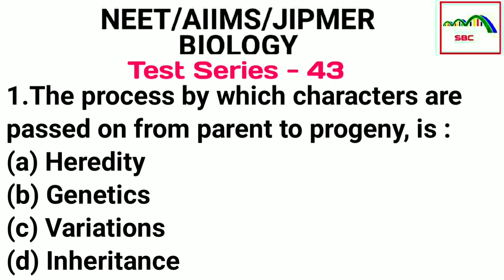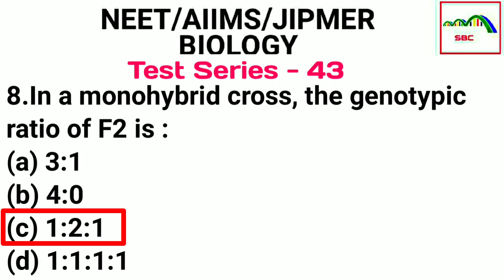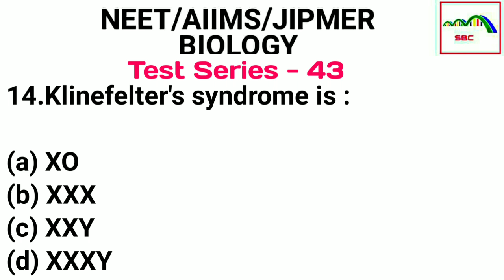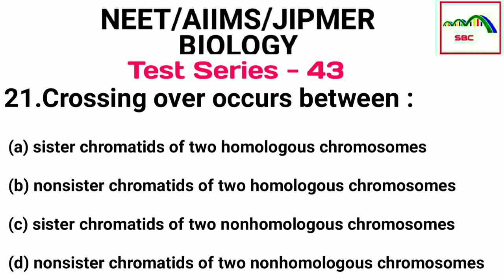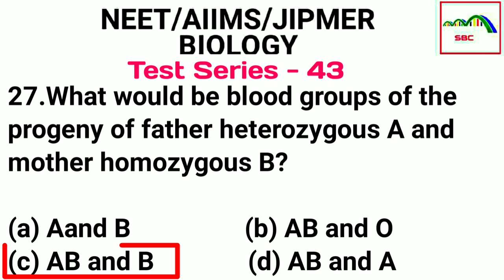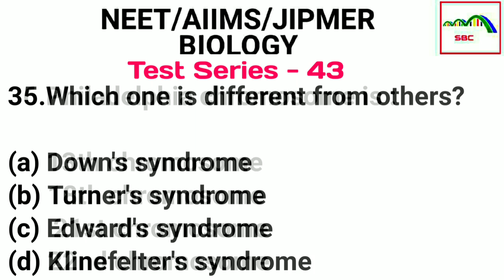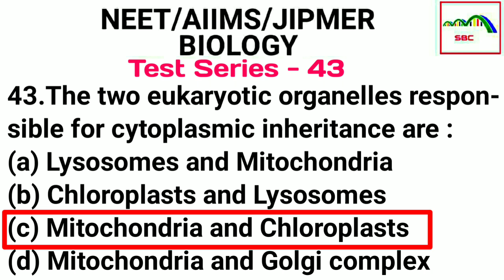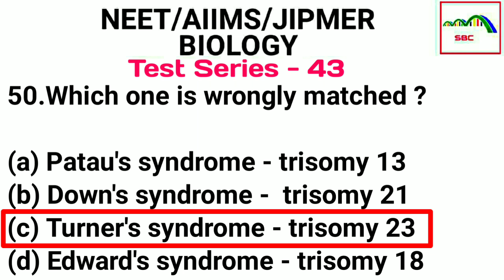#43 Biology Mock Test On Principles Of Inheritance & Variations For NEET 2021 |SWARNIMBIOLOGYCLASSES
In this video we will discuss about FREE ONLINE BIOLOGY TEST SERIES FOR PREPARATION OF NEET/AIIMS/JIPMER at SWARNIM BIOLOGY CLASSES.
Free NEET-BIOLOGY Mock Test Series 2021 | NEET/AIIMS Chapterwise Sample Papers For Online Practice |

#43 Free Mock Test On Principles of Inheritance and Variations ,